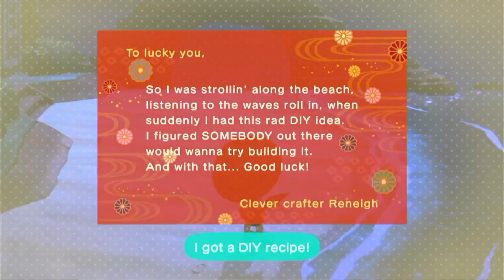MAPLE'S VACATION'S HOME - (HHP) ANIMAL CROSSING: NEW HORIZONS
Hello Everyone,

hope you're all fine! for today's video we gonna build a Maple vacation home. Let's have some fun!

Stay safe!, bye! xx